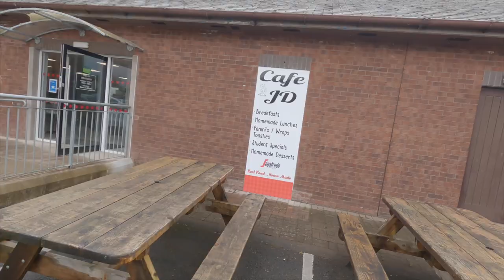HUGE CHUNKY OVERGROWN COW'S HOOF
In this video Tom and Gareth, Professional Hoofcare Specialist, have one thing on their mind... Breakfast! With restrictions lifted the opportunity has finally arrived to enjoy a breakfast in a local cafe before heading off to do some work. Three cows to trim at a local farm but one hoof needs particular attention, and boy does it come off in chunks... LARGE CHUNKS OF COW'S HOOF are to be removed from a very CHUNKY OVERGROW CLAW

We appreciate all your support on this channel but if you want to keep us fuelled up on the road you can now buy us a coffee.